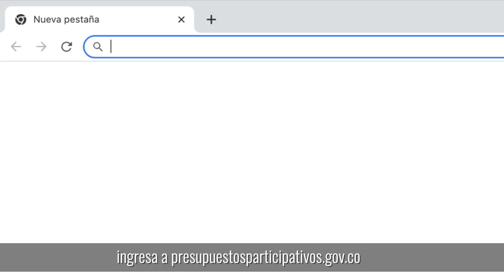¡Ahora es tu turno de elegir los Presupuestos Participativos que se deben ejecutar!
Los ciudadanos presentaron más de 4.000 proyectos para mejorar sus barrios.

¡Ahora es tu turno de elegir los que se deben ejecutar!

Ingresa aquí👉 presupuestosparticipativos.gov.co, sigue los pasos y vota 🗳️ por las propuestas de educación, salud, empleo, deporte y más.